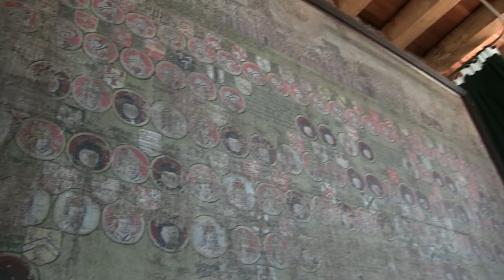Coughton Court English Tudor Country House Warwickshire.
Coughton Court is an English Tudor country house, situated on the main road between Studley and Alcester in Warwickshire. It is a Grade I listed building.
The house has a long crenelated façade directly facing the main road, at the centre of which is the Tudor Gatehouse, dating from 1530; this has hexagonal turrets and oriel windows in the English Renaissance style. The gatehouse is the oldest part of the house and is flanked by later wings, in the Strawberry Hill Gothic style, popularised by Horace Walpole.

The Coughton estate has been owned by the Throckmorton family since 1409. The estate was acquired through marriage to the De Spinney family. Coughton was rebuilt by Sir George Throckmorton, the first son of Sir Robert Throckmorton of Coughton Court by Catherine Marrow, daughter of William Marrow of London. The great gatehouse at Coughton was dedicated to King Henry VIII by Throckmorton, a favorite of the King. Throckmorton would become notorious due to his almost fatal involvement in the divorce between King Henry and his first wife Catherine of Aragon. Throckmorton favoured the queen and was against the Reformation. Throckmorton spent most of his life rebuilding Coughton. In 1549, when he was planning the windows in the great hall, he asked his son Nicholas to obtain from the heralds the correct tricking (colour abbreviations) of the arms of his ancestors' wives and his own cousin and niece by marriage Queen Catherine Parr. The costly recusancy (refusal to attend Anglican Church services) of Robert Throckmorton and his heirs restricted later rebuilding, so that much of the house still stands largely as he left it.
After Throckmorton's death in 1552, Coughton passed to his eldest son, Robert. Robert Throckmorton and his family were practicing Catholics therefore the house at one time contained a priest hole, a hiding place for priests during the period when Catholics were persecuted by law in England, from the beginning of the reign of Queen Elizabeth I. The Hall also holds a place in English history for its roles in both the Throckmorton Plot of 1583 to murder Queen Elizabeth I of England, and the Gunpowder Plot of 1605, although the Throckmorton family were themselves only indirectly implicated in the latter, when some of the Gunpowder conspirators rode directly there after its discovery.
The house has been in the ownership of the National Trust since 1946. The family, however, hold a 300-year lease and previously managed the property on behalf of the Trust. In 2007, however, the house reverted to management by the National Trust. The management of the property is renewed every 10 years. The family tenant until recently was Clare McLaren-Throckmorton, known professionally as Clare Tritton QC, until she died on 31 October 2017.
The house, which is open to the public all year round, is set in extensive grounds including a walled formal garden, a river and a lake.
The house was used as a filming location for the BBC One series Father Brown in the episode The Mask of the Demon.

Main Music:-